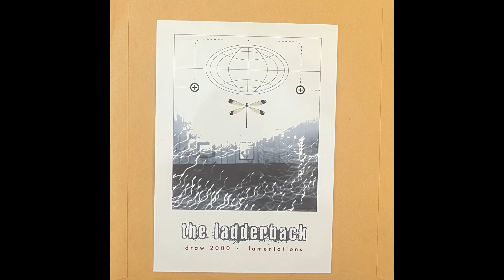The Ladderback - Draw 2000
Legend Of The Overfiend / The Ladderback Split 7" (1998)